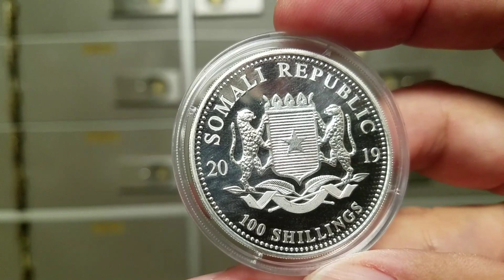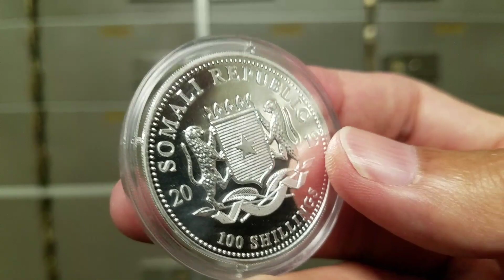2019 Somalia 1 oz Silver Elephant BU (Pig Privy)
The Somalian Silver Elephant has been popular worldwide since it was first produced in 2004. This North America APMEXclusive® has a mintage of 5,000 worldwide.
African elephants are the largest and heaviest land animal on the earth with no known natural predators once they reach adulthood. This majestic animal graces the reverse of each coin with a design that changes yearly making it desirable by both collectors and investors.

Coin Highlights:

Mintage of only 5,000 pieces.

Contains 1 oz of .9999 fine Silver.

All coins will be in capsules. Multiples of 20 are shrink-wrapped.

Obverse: Displays the Somalian Coat of Arms and the date along with the face value of 100 shillings.

Reverse: Features an adult elephant, with large tusks, with his trunk reaching out towards a tree. In the background is a single bird flying with the sun behind it. A pig privy is on the left side of the coin near the back of the elephant.

Minted at the Bavarian State Mint in Germany.

Chinese New Year in 2019 starts on Tuesday, February 5th and ends on January 24th, 2020. The year of the Earth Pig 2019 comes right after the Year of the Earth Dog (2018) and before the year of the Metal Rat (2020)! The Pig occupies the last (12th) position in the Chinese Horoscope. You are a “Pig Chinese Zodiac native” if you are born in one of these years: 1935, 1947, 1959, 1971, 1983, 1995, 2007, 2019